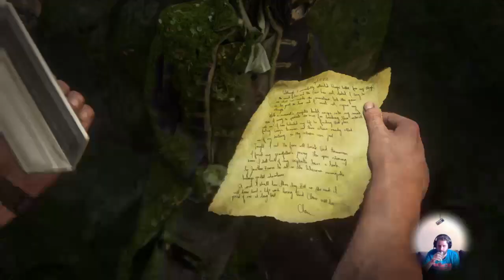UNCHARTED 4 - #7 - SKA VI VERKLIGEN LÄMNA SKATTEN | del 310